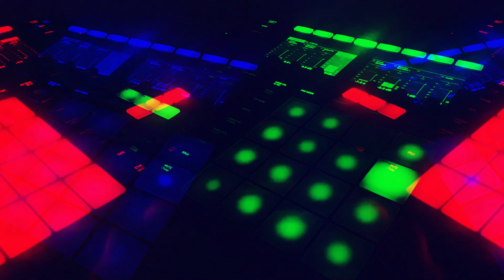Ghostface Killah /JadaKiss / Pusha T Type Beat - instaBang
By: TailHunter Musik